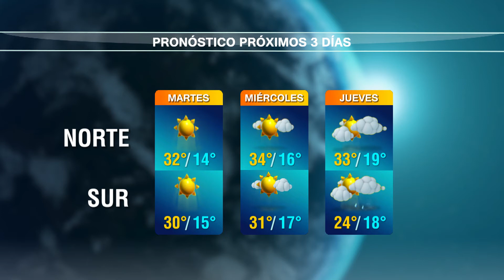Pronóstico del tiempo del profesor José Serra para las próximas 72 hs.